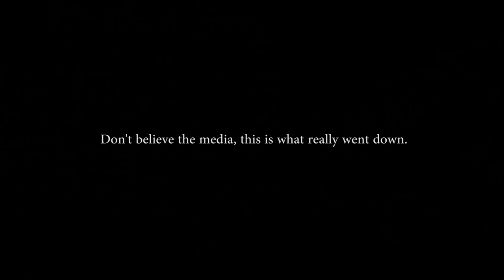BLACK LIVES MATTER (Brussels peaceful protest)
filmed on sunday 7th of june 2020